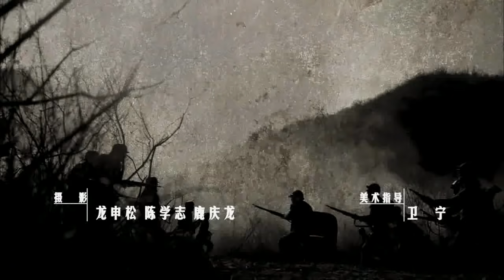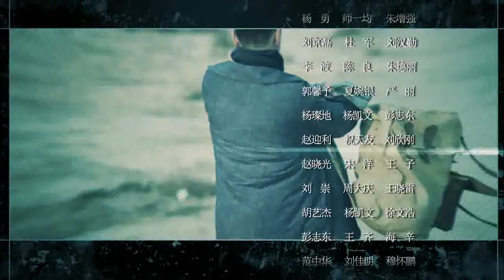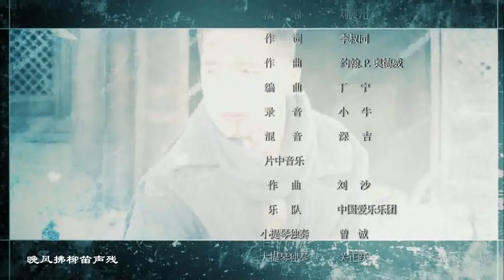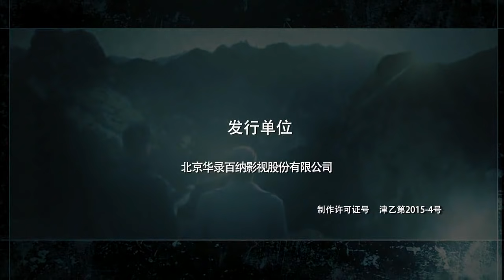刘涛大作《铁在烧》 EP17 刘涛王雷齐奎--抗日/爱情/谍战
《鐵在燒》講述的是在抗戰時期三個生死之交的普通士兵各自加入了不同陣營，從而走上了不同的道路。